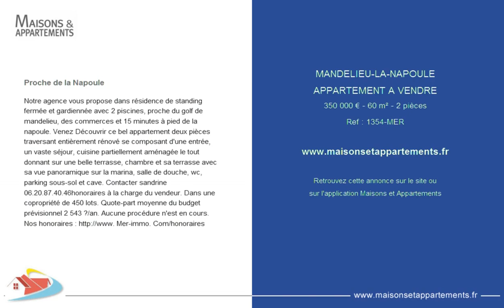MANDELIEU-LA-NAPOULE - APPARTEMENT A VENDRE - 350 000 € - 60 m² - 2 pièces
Référence : 1354-MER

Proche de la Napoule
Notre agence vous propose dans r&eacute;sidence de standing ferm&eacute;e et gardienn&eacute;e avec 2 piscines, proche du golf de mandelieu, des commerces et 15 minutes &agrave; pied de la napoule. Venez D&eacute;couvrir ce bel appartement deux pi&egrave;ces traversant enti&egrave;rement r&eacute;nov&eacute; se composant d'une entr&eacute;e, un vaste s&eacute;jour, cuisine partiellement am&eacute;nag&eacute;e le tout donnant sur une belle terrasse, chambre et sa terrasse avec sa vue panoramique sur la marina, salle de douche, wc, parking sous-sol et cave. Contacter sandrine 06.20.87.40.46
honoraires &agrave; la charge du vendeur. Dans une copropri&eacute;t&eacute; de 450 lots. Quote-part moyenne du budget pr&eacute;visionnel 2 543 ?/an. Aucune proc&eacute;dure n'est en cours. Nos honoraires Mer-immo. Com/honoraires

Cette annonce vous est proposée par l'agence AGENCE DE LA MER